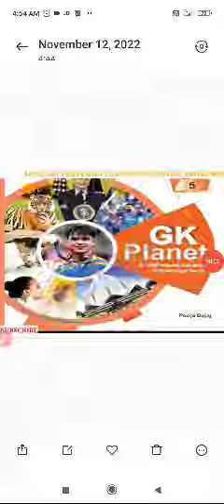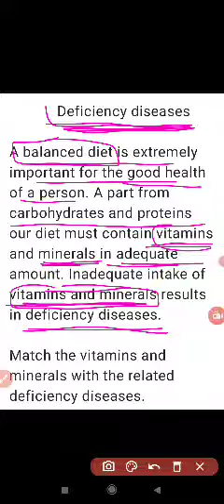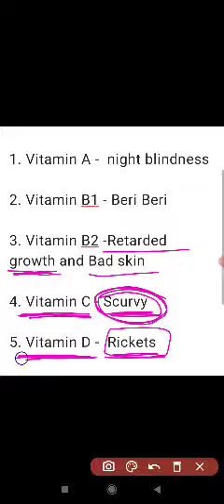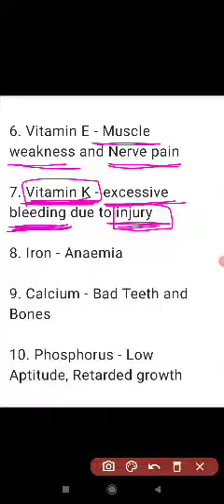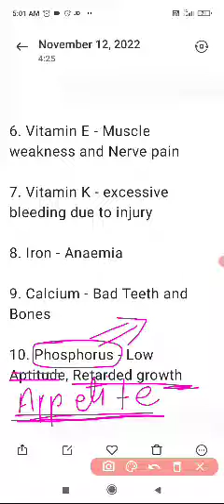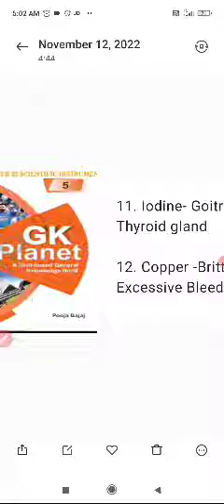APS class-5 GK ch-33, Deficiency Diseases